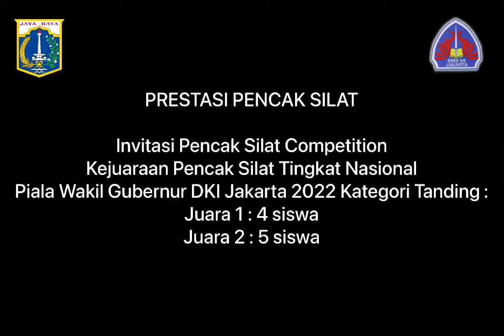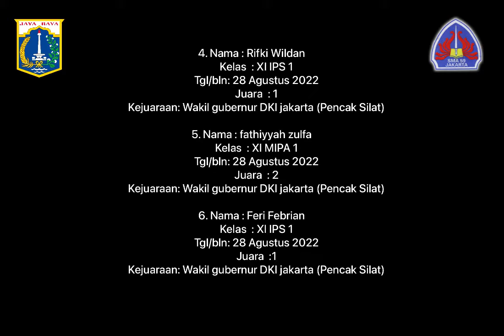SMAN 59 Jakarta Meraih Prestasi Yang Membanggakan